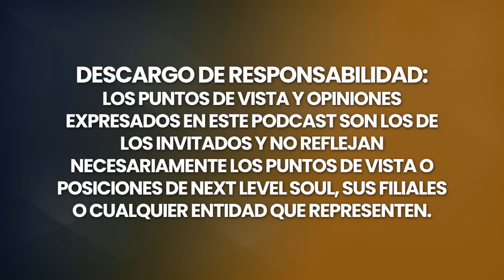¡Predicador Muere Sirviendo a la RELIGIÓN! ¡Le Contaron la VERDAD en el Cielo! | David Maginley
Rev. David Maginley es un consejero espiritual en el programa de cáncer, cuidados paliativos y cuidados intensivos en el Centro de Ciencias de la Salud QEII en Halifax, Nueva Escocia, Canadá, y un autor galardonado de ""Más Allá de la Supervivencia: El Cáncer y tu Viaje Espiritual"".

Aunque David tiene títulos en filosofía y estudios religiosos, su verdadera educación vino de sobrevivir al cáncer cuatro veces. Esto resultó en una profunda experiencia cercana a la muerte e investigaciones sobre la naturaleza de la conciencia y la conexión entre cuerpo, mente y espíritu. Él sabe cómo es tener cáncer desde ambos lados de la cama del hospital y tiene una comprensión de esta vida desde ambos lados del velo.

David está ordenado en la Iglesia Evangélica Luterana en Canadá, es especialista en la Asociación Canadiense de Cuidado Espiritual, miembro de la Asociación Canadiense de Oncología Psicosocial y la Asociación Internacional de Estudios de Experiencias Cercanas a la Muerte, y aparece en los documentales ""Here Right Now"" y ""When You Die"". David también es un ávido fotógrafo, utilizando la cámara como una herramienta de autopsicología y dando talleres sobre creatividad y espiritualidad. Como asesor para iniciativas provinciales y federales de cáncer, David da conferencias en todo Canadá sobre el significado del sufrimiento, la sabiduría del duelo, la atención plena, la muerte y el morir, la fatiga de la compasión y la espiritualidad integradora.

Disfruta de mi conversación con David Maginley.